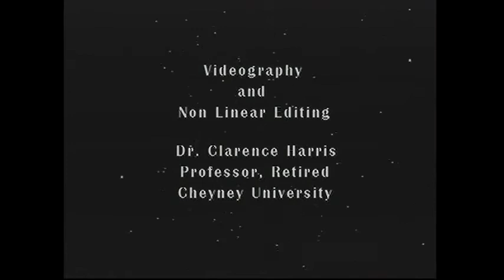Cheyney University May Weekend Celebration 1991